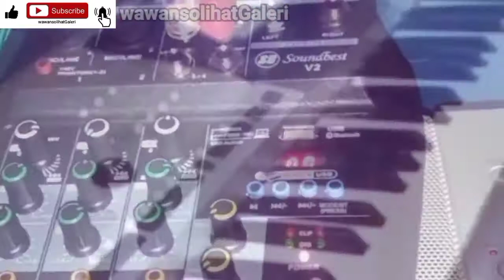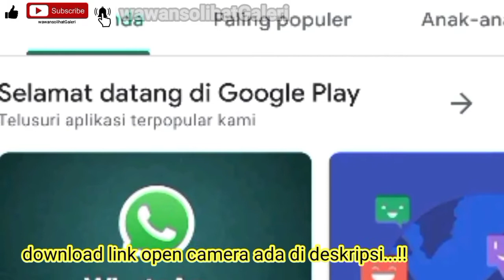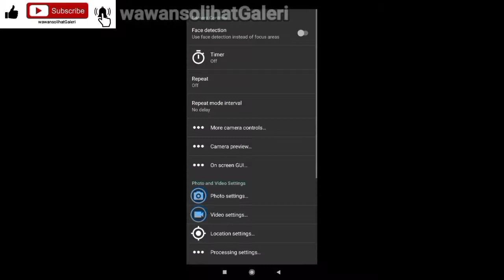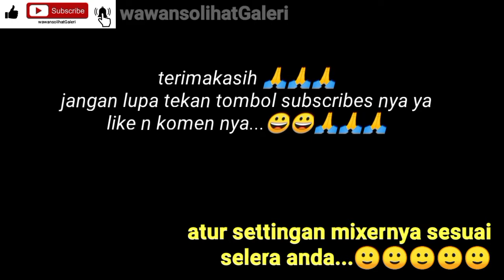cara recording mixer dari Keyboard ke HP android suara jernih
Cara recording mixer mini 4 chanel merk soundbestv-2 ke keyboard yamahapsr3000,suara auto jernih

cara recording dari keyboard yamaha ke HP android menggunakan mixer,